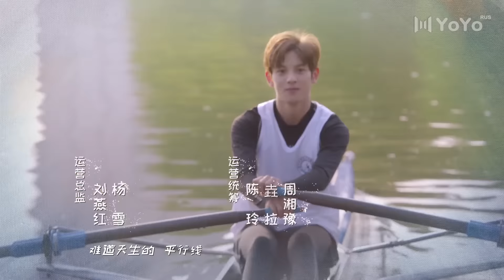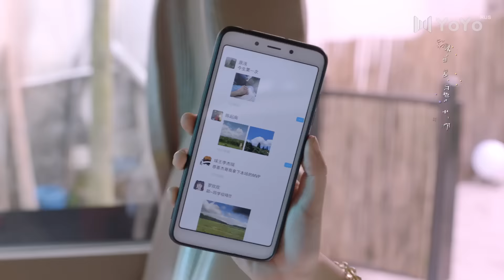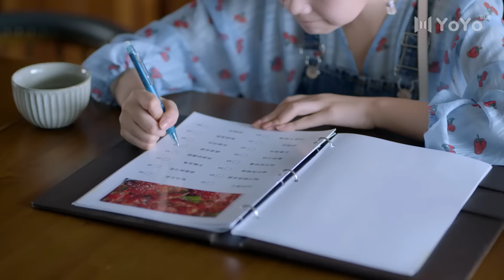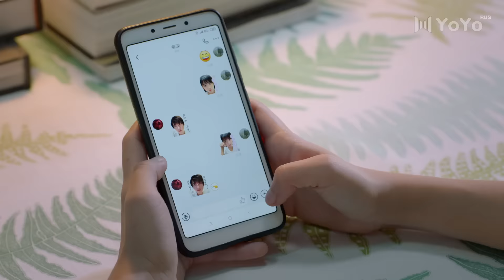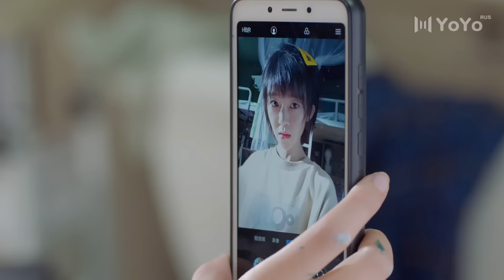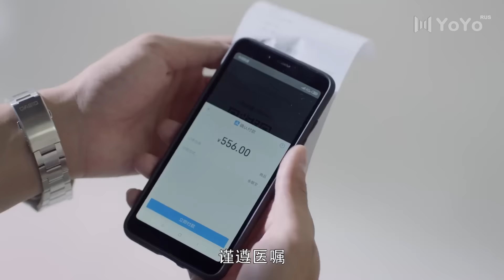Профессионал-одиночка 20 серия (Русская озвучка) (Ден Чао Юань, Сун И Жэнь) Professional Single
Название дорамы: Профессионал-одиночка
Жанры: романтика, комедия
Ещё называют: Professional Single, 我凭本事单身

 💕В ролях:
Цинь Шэнь - Ден Чао Юань
Юань Цянь - Сун И Жэнь

💬Описание:
История вращается вокруг двух героев – Цинь Шэня и художницы Юань Цянь, которые твердо решили стать высококлассными скульпторами.

💞Озвучка:
MIN-Dub Studio